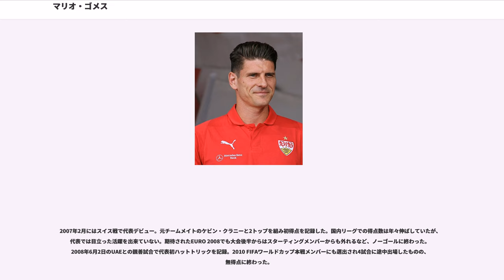マリオ・ゴメス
マリオ・ゴメス（）こと、マリオ・ゴメス・ガルシア（、1985年7月10日 - ）は、西ドイツ・バーデン＝ヴュルテンベルク州リートリンゲン出身のサッカー選手。VfBシュトゥットガルト所属。元ドイツ代表。ポジションはフォワード。

2001年、SSVウルムからVfBシュトゥットガルトのユースに入団。2003-04シーズンの2004年3月9日、UEFAチャンピオンズリーグのチェルシーFC戦でプロデビューを果たし、2ヵ月後の5月8日にはブンデスリーガデビュー。その後はリザーブチームでのプレーを余儀なくされたが、2005-06シーズンは30試合6得点の成績を残した。2006-07シーズンはコンスタントに得点を重ね、15シーズンぶりのリーグ優勝に貢献。記者投票による2007年の年間最優秀選手に選ばれた。

しかし、2007年3月10日のヴォルフスブルク戦で、左ひざのじん帯の内側を負傷。その場でメディカルスタッフから治療を受けたが、腹立ちまぎれに医療器具の入ったケースを殴りつけ、右手中指を骨折するという不運に見舞われる。

2009年5月、バイエルン・ミュンヘンへの移籍が発表された。移籍金は3000万ユーロで、ブンデスリーガ史上最高額となった。しかし移籍初年度はリーグ戦10得点と、4年連続でのリーグ戦2ケタ得点を記録したものの、トーマス・ミュラーやイヴィツァ・オリッチの活躍に後塵を拝し、リーグ戦で先発出場したのは22試合に留まり、シーズンを通してレギュラーとはならず、期待に応えたとは言えない成績に終わった。

だがワールドカップを挟んでの2010-11シーズンは序盤こそ控えであったが8節のハノーファー戦でハットトリックを達成。その後は国内外の大会で得点を重ね、リーグ戦で5度、CLでも1度のハットトリックを達成するなど不動のレギュラーとして活躍。最終的にブンデスリーガでは28得点を挙げ、初の得点王に輝いた。

2012-13シーズンは負傷で出遅れ、新加入のマリオ・マンジュキッチに先発の座を奪われ、クラブは三冠に終わるも不満の残る成績となった。シーズン終了後の2013年7月8日、フィオレンティーナ移籍が決定したとバイエルンが発表。移籍金は1600万ユーロともいわれる。背番号はバイエルン時代と同じ33番。

2013年大きな期待を背負ってフィオレンティーナに移籍した2013-14シーズンでは、故障が相次いだ影響で全ての大会で15試合出場の4ゴールの結果に終わった。2014-15シーズンもリーグ戦では20試合5ゴールと目立つ活躍が出来ないままフィオレンティーナを去った。

2015年7月29日、ベシクタシュJKへ2015-16シーズン終了まで1年間の期限付き移籍（買取オプション付き）することが発表された。
ベシクタシュでは33試合に出場して26得点を決めて得点王となり、チームのリーグ優勝に貢献したが、クーデターなどトルコの政情不安を理由に2016年7月20日に自身のフェイスブック上で退団を発表した。

2016年8月17日、VfLヴォルフスブルクがゴメスの獲得を発表 。移籍金は700万ユーロと推定されている。これにより、3シーズンぶりにブンデスリーガへ復帰することとなった。2017年4月レヴァークーゼン戦でハットトリックを達成 、3点目のゴールはゴメスのブンデスリーガ通算150得点目となった。2016-17シーズンはリーグ戦16ゴールの活躍を見せた。

2017年12月22日、古巣のVfBシュトゥットガルトへ2020年6月までの2年半契約で完全移籍。8年半ぶりにシュトゥットガルトへ復帰した。背番号は27に決まった。

2007年2月にはスイス戦で代表デビュー。元チームメイトのケビン・クラニーと2トップを組み初得点を記録した。国内リーグでの得点数は年々伸ばしていたが、代表では目立った活躍を出来ていない。期待されたEURO 2008でも大会後半からはスターティングメンバーからも外れるなど、ノーゴールに終わった。2008年6月2日のUAEとの親善試合で代表初ハットトリックを記録。2010 FIFAワールドカップ本戦メンバーにも選出され4試合に途...